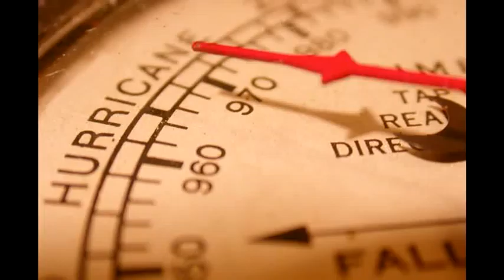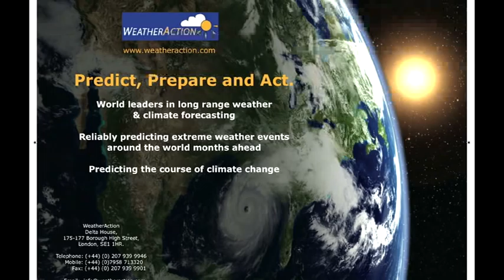BBC Weather Test.mov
BBC Weather Forecast Project - BBC "Today" Programme 2nd January 2012